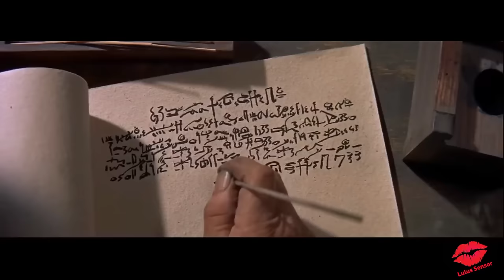KISAH PEMUDA PALING M3SUM DI DUNIA..🌍 ||Alur Film Klasik Populer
Cerita ini bersipat fiktif,menceritakan tentang seorang pemuda,Anak dari Bangsawan Sevilla bernama Don tenorio.
Pemuda ini dilahirkan memiliki Wajah yang tampan Rupawan.
Namun ketampanan dan kekayaannya
dijadikan Modal buat melakukan Perbuatan M3sum di negerinya..
bagaimana keseruannya??
yukk...langsung Tonton Videonya!
Agar Channel ini lebih semangat
untuk Menceritakan film2 lawas Yang Keren...

Judul : Don Giovani Tenorio
Rilis    : 1979
Negara : italia